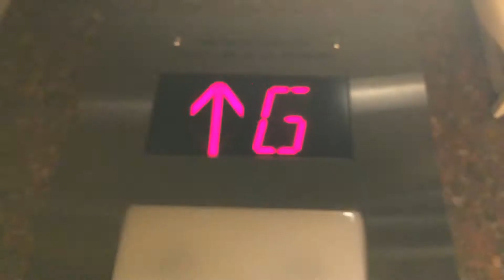Wide 1965 Otis (Mod by ?) Traction Elevator at 595 Hornby St in Vancouver BC